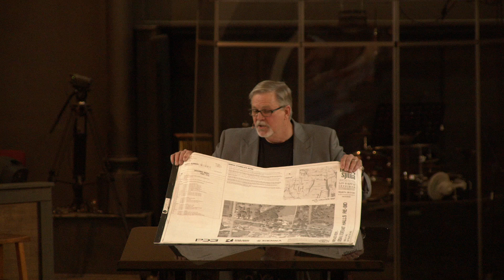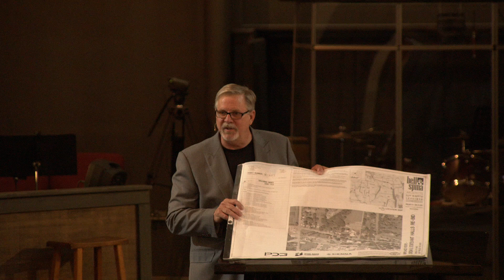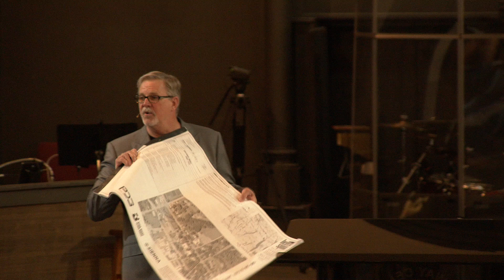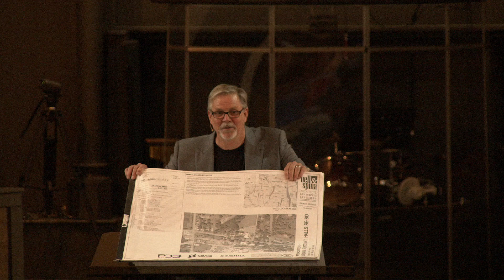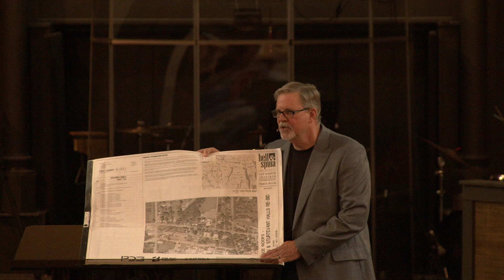God Is The Architect Of Our Lives